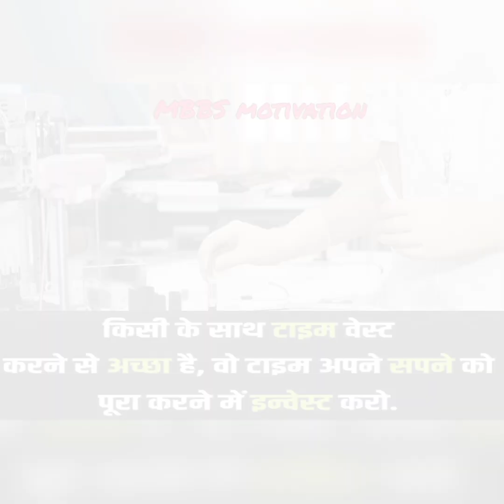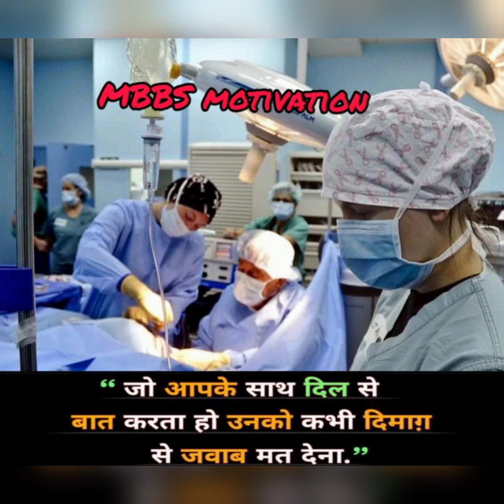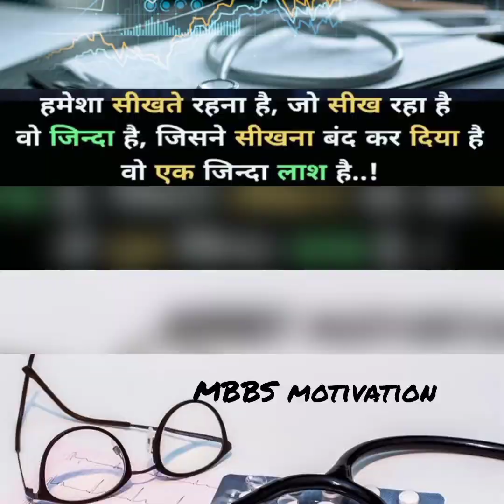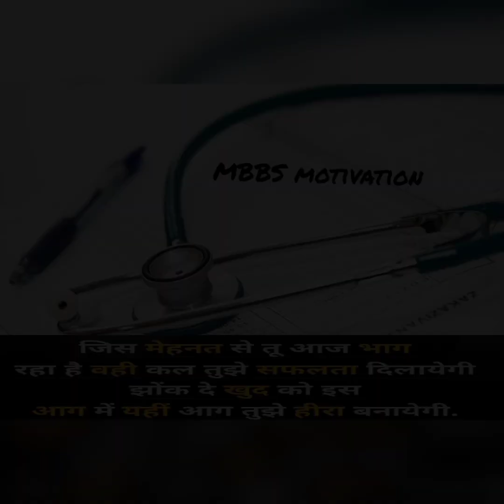Medical Aspirants Motivational Video Song For Neet Exam | MBBS Motivation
कैसे है आप लोग और पढ़ाई कैसी चल रही है पेश है आपके लिए बेस्ट मोटिवेशनल वीडियो,

Quotes Pictures Used In This Video - Made My Me And Non Copyright Images

MBBS Motivation चैनल आपके सपनो को सलाम करता।